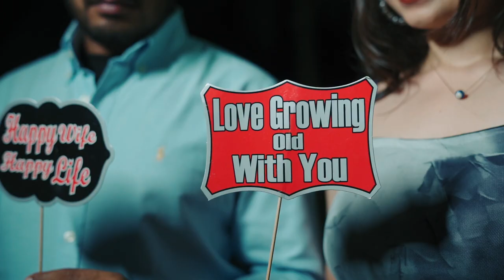BEST PRE WEDDING || CHARANJEET & PRIYA || MIKA PHOTGRAPHY 98154-51153